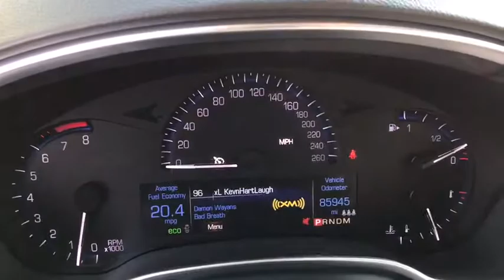2015 Cadillac SRX Columbus, London, Springfield, Hilliard, Dublin, OH PCA586161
Radiant Silver Metallic Used 2015 Cadillac SRX available in Columbus, Ohio at Mark Wahlberg Chevrolet. Servicing the London, Springfield, Hilliard, Dublin, OH area.

Clean CARFAX. AWD, 8-Way Power Front Passenger Seat Adjuster, Adaptive Full-Speed Range Cruise Control, Adaptive Remote Start, Automatic Air Circulation/Air Quality Sensor, Automatic Collision Preparation, Body-Colored Heated Power Outside Mirrors, Cabin Humidity Sensor, Choco Sapele Wood Trim, Choco Sapele Wood Trim On Door & Center Stack, Chrome Roof Rails, Continuous Variable Real Time Damping Chassis, Driver & Front Passenger Heated Seats, Driver & Front Passenger Power Lumbar Control, Driver Assist Package, Driver Awareness Package, Forward Collision Alert, Front & Rear Automatic Braking, Front & Rear Park Assist, Front Fog Lamps, Heated Rear Outboard Seating Positions, Inside Rear-View Auto-Dimming Mirror, IntelliBeam Headlamps, Keyless Access, LED Spotlights w/Lighting Pipes, Memory Package, Navigation System, Power UltraView Double-Sized Sunroof, Power-Adjustable Pedals w/Memory, Preferred Equipment Group 1SE, Rainsense Wipers, Rear Cross-Traffic Alert, Rear Power Liftgate w/Memory Height, Rear Storage Area Cargo Management, Retractable Cargo Shade, Safety Alert Seat, Side Blind Zone Alert, Speed-Sensitive Variable Effort Power Steering, Tri-Zone Automatic Climate Control, Universal Home Remote, Ventilated Driver Seat, Ventilated Passenger Seat, Xenon High-Intensity Discharge Headlamps.brbrbrCadillac SRX 2015 Radiant Silver Metallic 4D Sport Utility 3.6L V6 DGI DOHC VVTbrbrReviews:br  * If you're in the market for 5-passenger luxury crossover-SUV with expressive styling, cutting-edge high-tech infotainment and a powerful standard engine, the 2015 Cadillac SRX warrants a test drive. Source: KBB.combr  * Abundant luxury and safety features; balanced ride and handling; classy cabin design; ample electronics features. Source: Edmundsbr  * Seemingly sculpted from a solid block of steel, with an aggressive stance and jewel-like details, the Cadillac SRX stands deliberately apart from a world of look-alike crossovers. Accessing the cargo space is easy, thanks to the available power liftgate with programmable memory height. Standard on the Performance and Premium Collections: 20-inch 7-spoke bright machined-finish aluminum wheels with premium painted accents. Also available is the choice of 20-inch aluminum wheels with either a polished or bright chrome finish. The available UltraView sunroof spans both front and rear seats and gives the SRX an even more spacious feel. The available heated and ventilated front seats provide just the right level of comfort. The direct-injected 308hp V6 engine delivers instant acceleration and still retains remarkable fuel efficiency without demanding premium fuel. You can drive your SRX with confidence, thanks to its available torque-vectoring All-Wheel Drive with electronic rear Limited-Slip Differential. It senses road conditions, anticipating traction loss and transferring engine torque to the proper wheel preemptively. With the ability to use multitouch gestures the available CUE is as easy to use as a smartphone. Find a song, make a call, input destinations through the available navigation system, and more through voice recognition. An available rear-seat DVD entertainment system is available on dual rear facing flip-up 8-inch screens. Available 4G LTE connectivity allows you to create an in-car Wi-Fi network. Using radar sensors, rear cross-traffic alert warns the driver of oncoming traffic with visual and audible or available directional seat pulse alerts if moving vehicles are detected. Source: The Manufacturer SummarybrbrbrPURE PRICED FOR A QUICK SALE! All vehicles come with a complete safety inspection, full detail, 1 FREE OIL CHANGE, free 100 point inspection, FREE TANK OF GAS with delivery of this vehicle. Price does not include tax, title, and license or dealer fee. Vehicle located at Mark Wahlberg Chevrolet. INTERESTED, BUT NOT READY YET? That is okay... we never want to rush you at Mark W
Navigation System,Driver Assist Package,Driver Awareness Package,Memory Package,Preferred Equipment Group 1SE,10 Speakers,AM/FM radio: SiriusXM,AM/FM Stereo w/Single Disc CD Player,Bose Centerpoint Surround Sound 10 Speaker System,CD player,MP3 decoder,Radio data system,Rear audio controls,SiriusXM Satellite & HD Radio,Air Conditioning,Automatic Air Circulation/Air Quality Sensor,Automatic temperature control,Cabin Humidity Sensor,Front dual zone A/C,